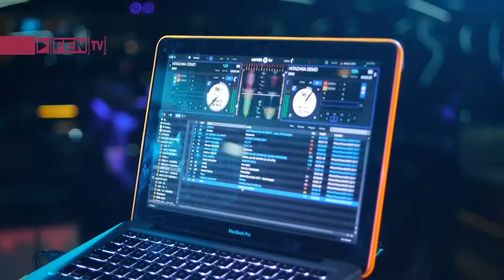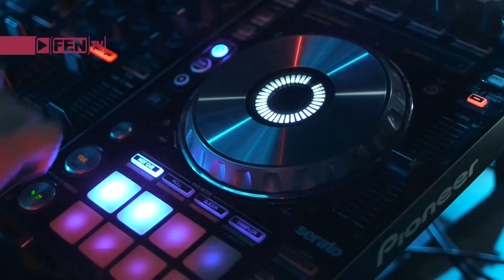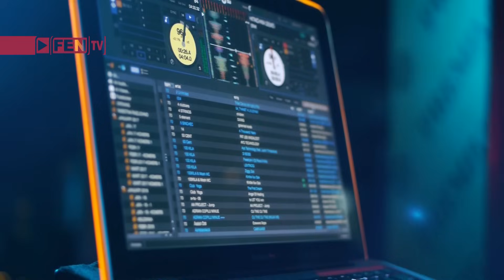ERIK FEAT. SALI OKKA - HITACHKA / ЕРИК FEAT. САЛИ ОККА - Хитачка (Official Music Video)